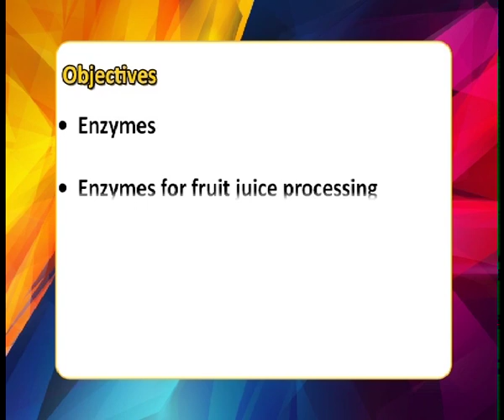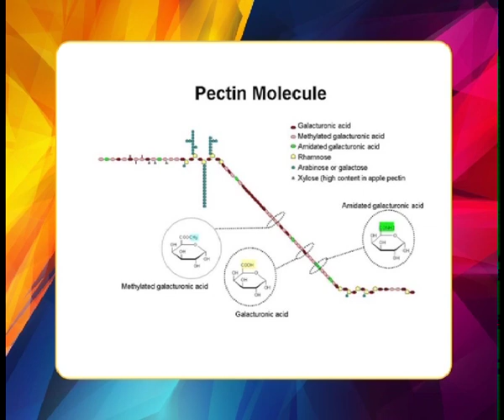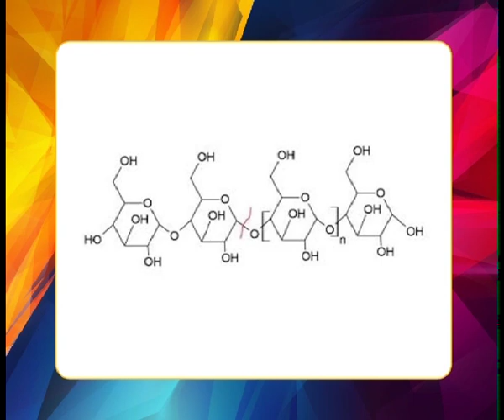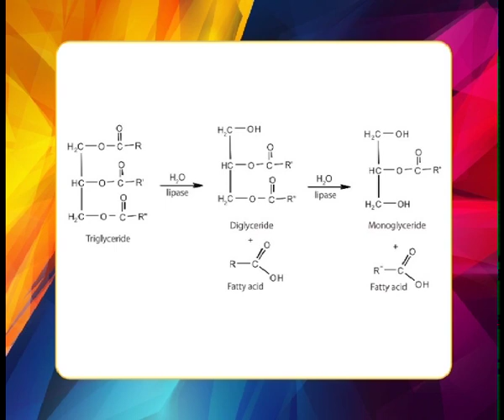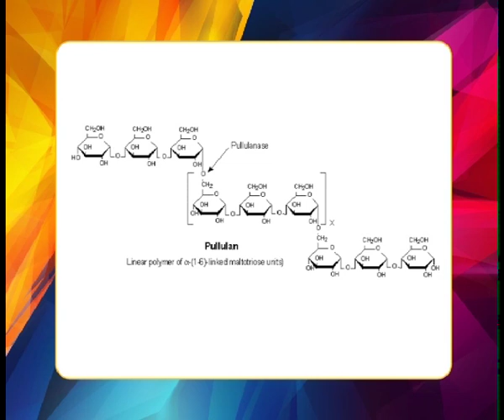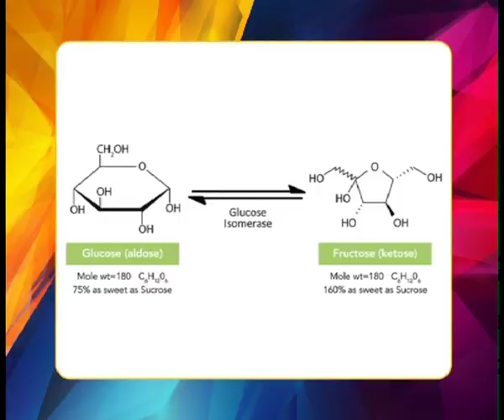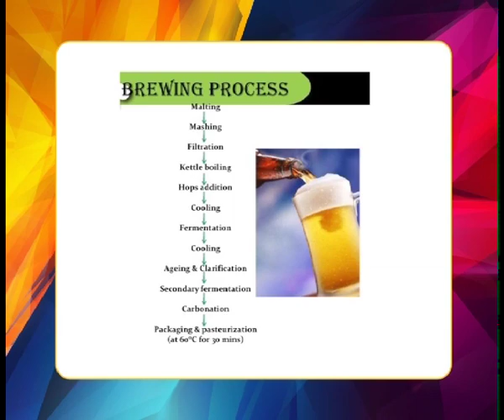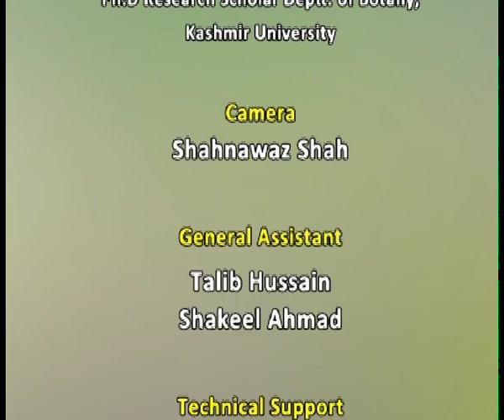Role of Enzymes in food processing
Subject: Food Technology (1st Year)
Course: FOOD BIOTECHNOLOGY